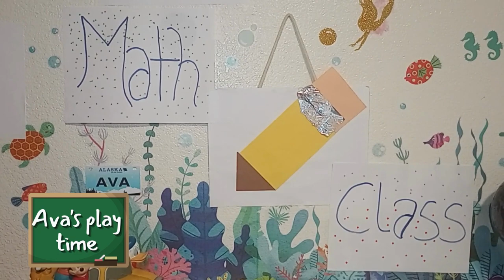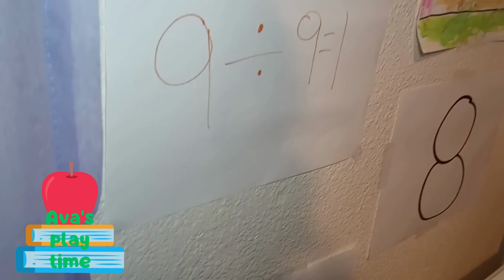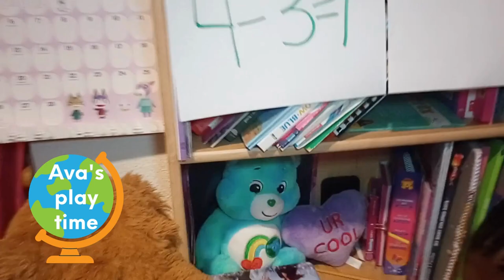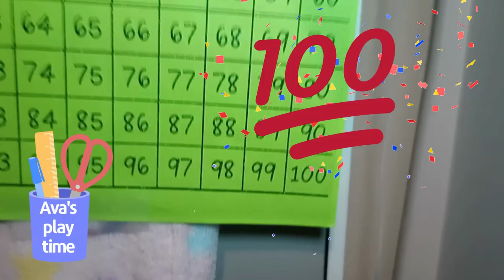When Ava's Teacher Takes A Break, You Won't Believe Who Takes Over Math Class!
Ava's teacher goes on Vacation so Ava becomes the SUBSTITUTE MATH TEACHER!

Please see the link for our disclaimer policy for all of our videos on Ava's play time YouTube channel